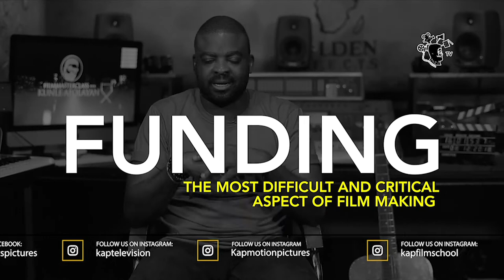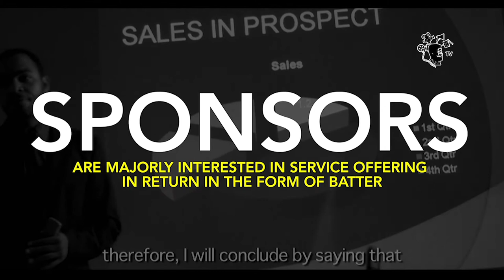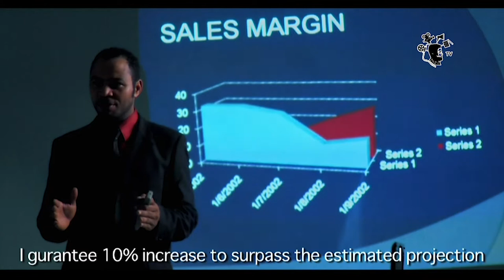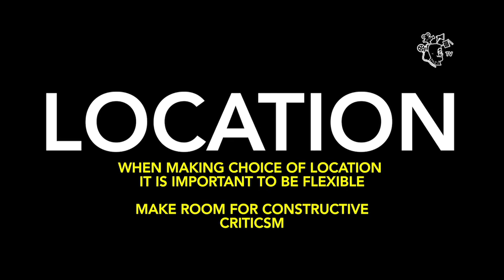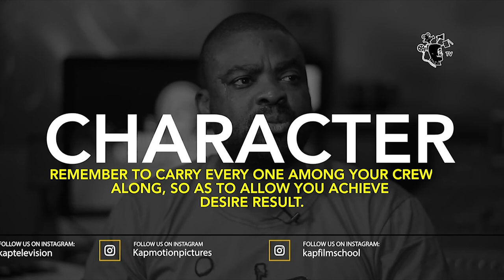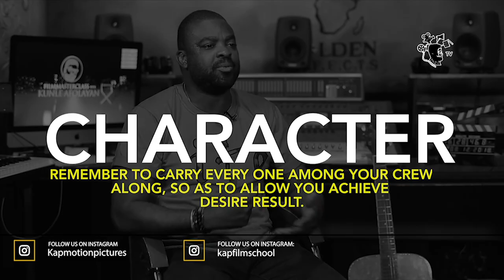FILM MASTERCLASS EPISODE 3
This episode is still about the developmental stage in filmmaking from the perspective of ”The Figurine (Araromire)”